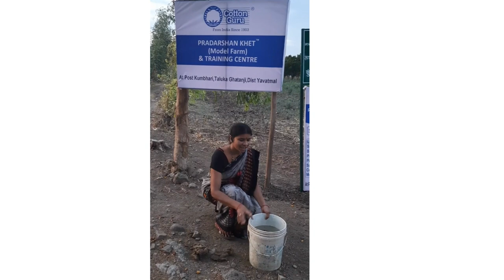कॉटनगुरु®️ किसान मित्र श्रीमती वर्षा सोनुले शेणखताचे पाणी कसे बनवावे याचे प्रशिक्षण देताना